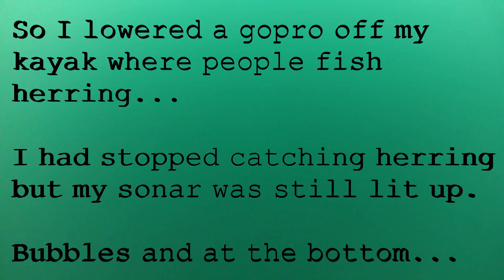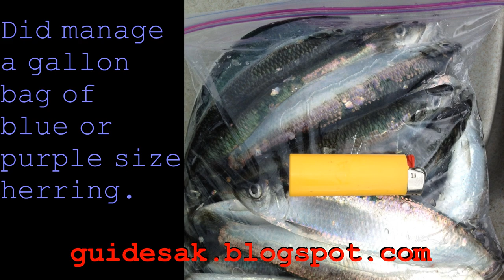Whittier underwater pollock footage